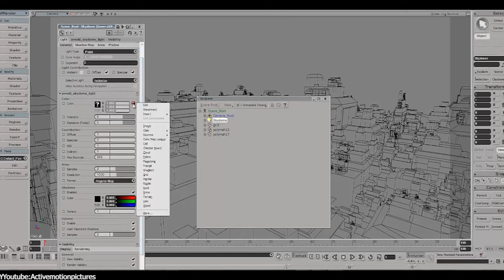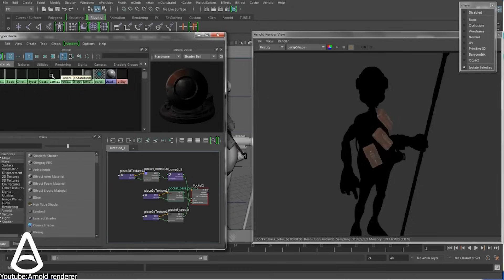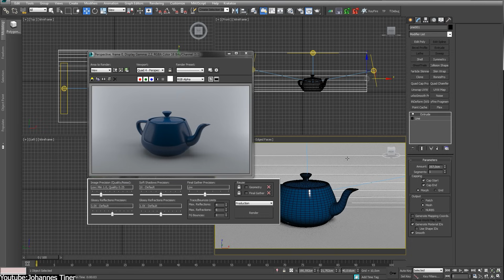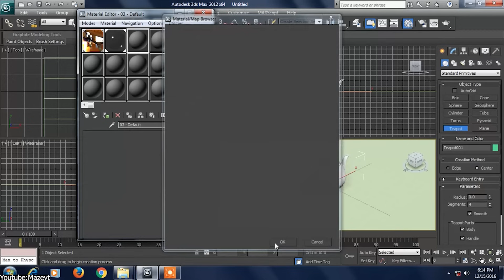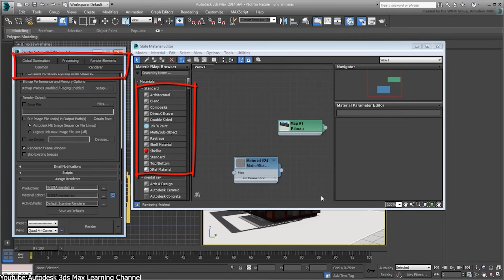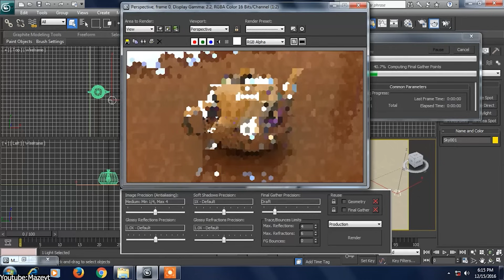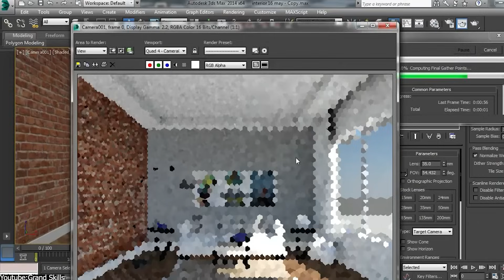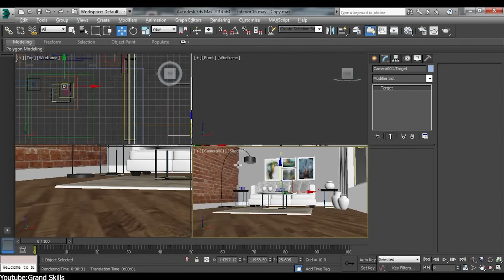Why This Great Render Engine Was Discontinued